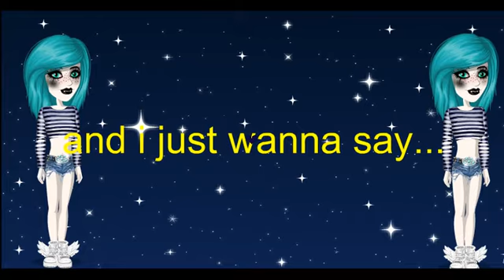a tribute to ma bae on msp